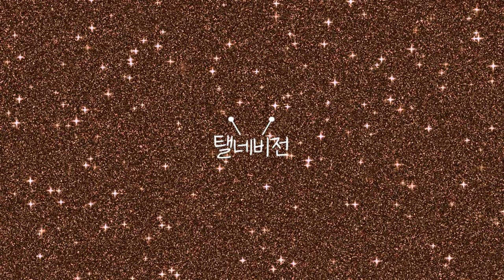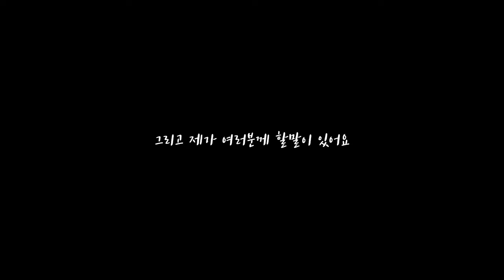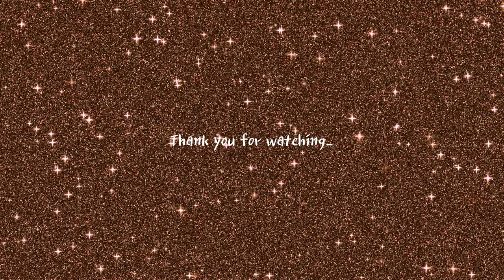vlogㅣ소소한 일상...그리고 저 사고쳤어요ㅣ우당탕탕 태리네ㅣ할말있는 강아지ㅣ강아지 커플룩ㅣ탤네비전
태리의 소박한 일상,
그리고 태리네의 조금은 크나큰 일벌리기로 인한
새로운 일의 시작까지!
사고는... 마지막쯤 알려드리니까
끝까지 제미있게 시청해주세요